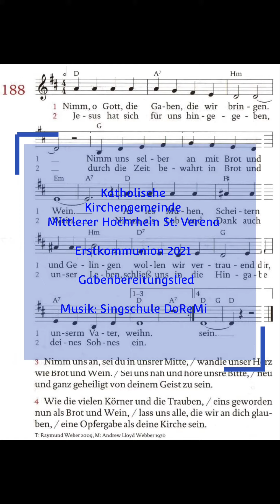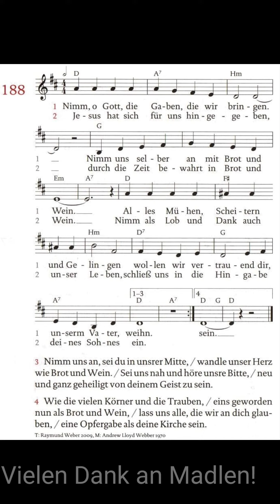Erstkommunion 2021 - Lied zur Gabenbereitung